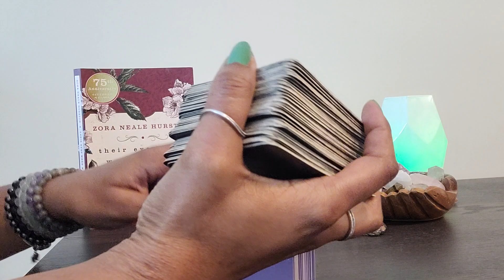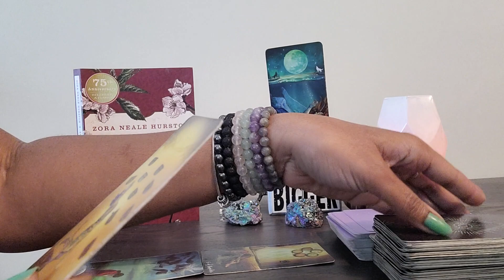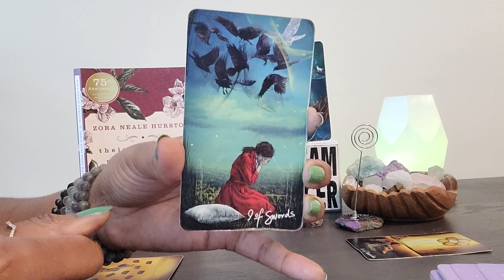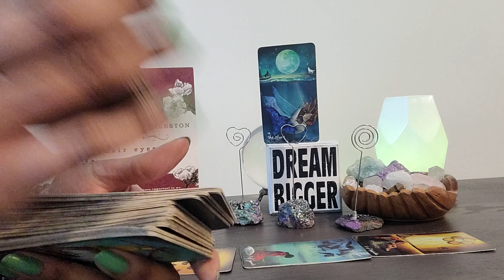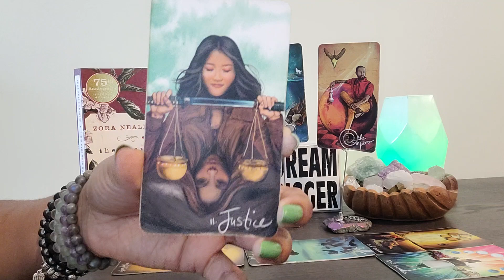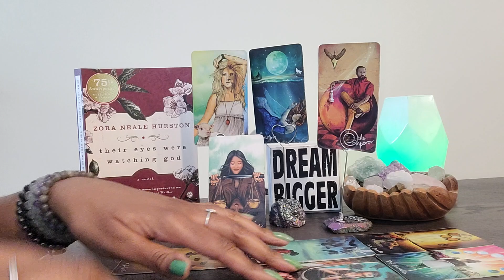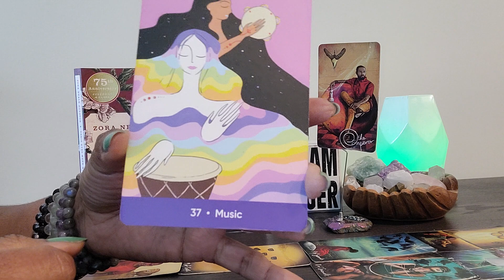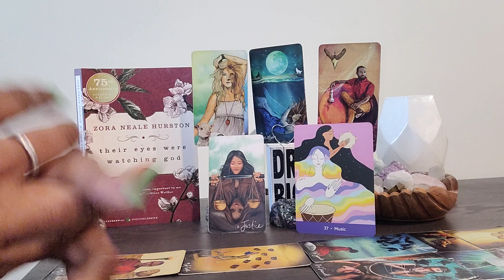PISCES: Its TIME....When is UR release date?